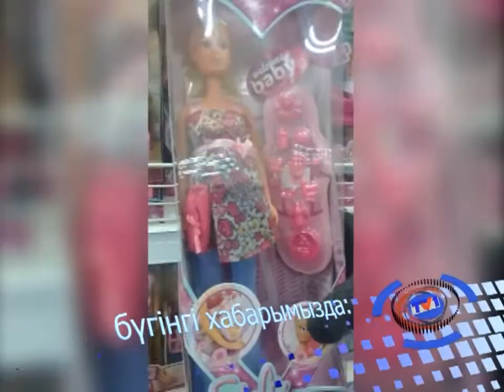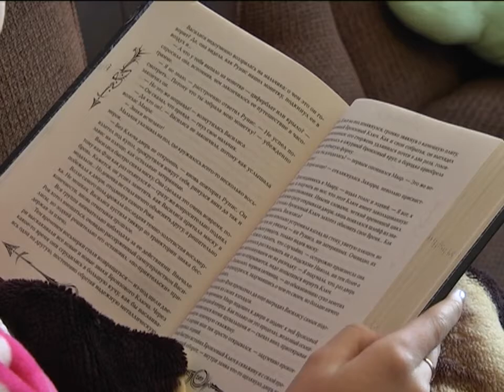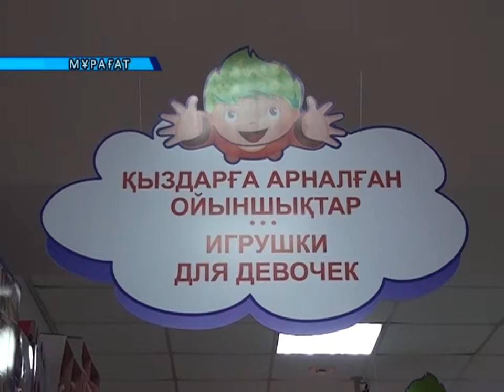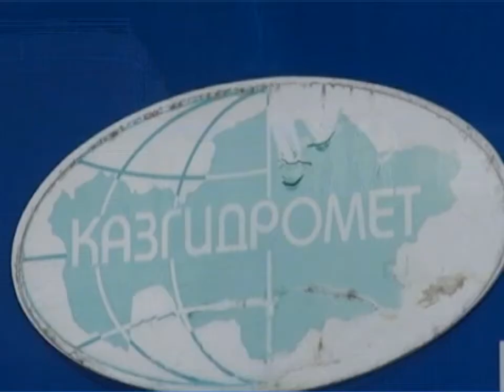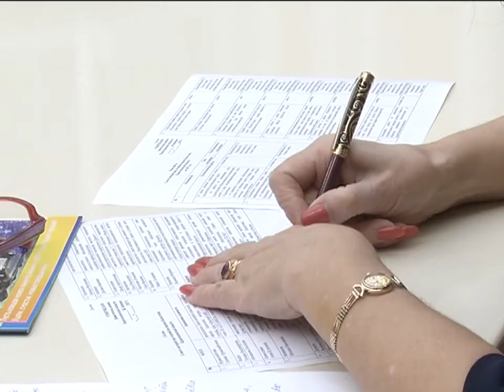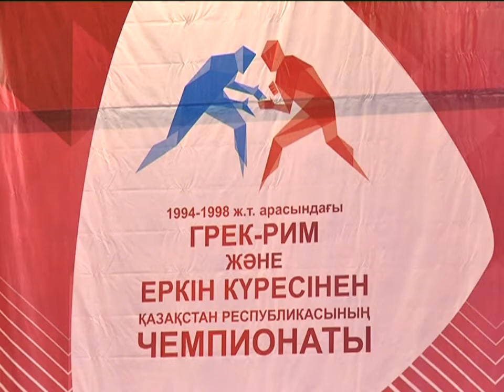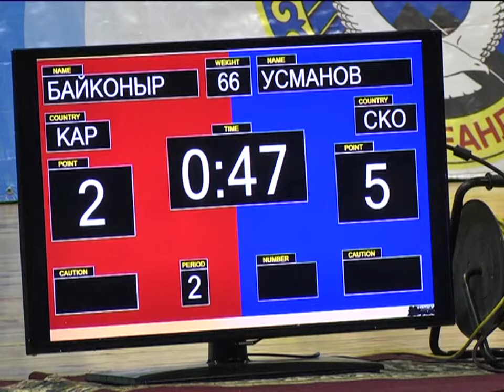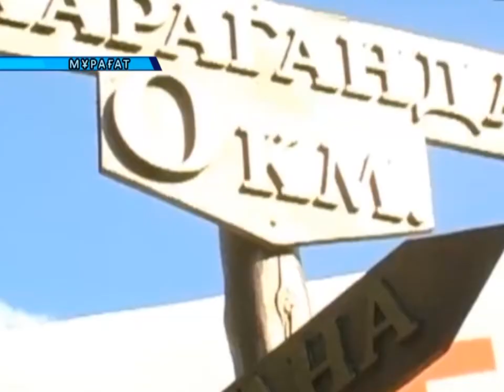10/02/2017 - Бірінші Қарағанды телеарнасының жаңалықтары